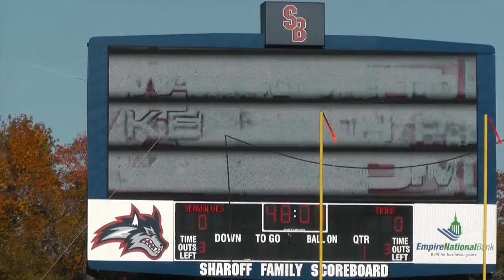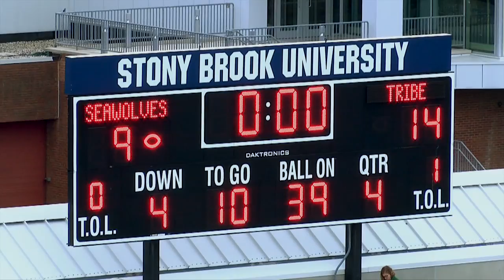Tribe Football 2016: Stony Brook Game Recap